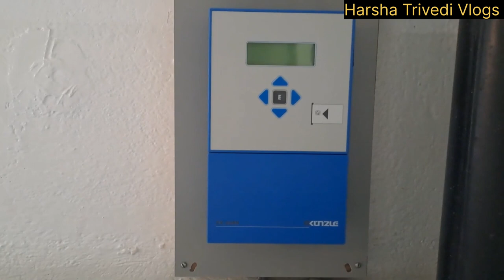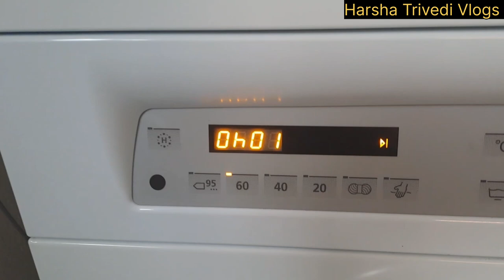How to do Laundry in Switzerland 🇨🇭 | Laundry Room Tour in Switzerland | 2022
Switzerland 🇨🇭 me Laundry kese hoti hai , kapde kaha sukhate hai . laundry ki sari process kesi hoti hai .🇨🇭🇨🇭

My name is Harsha Trivedi. I lives in Zurich Switzerland . I will publish exciting and easy to cook recipes along with some fun videos with the outing and other activities. please like, share and subscribe  my channel to be in touch with me .